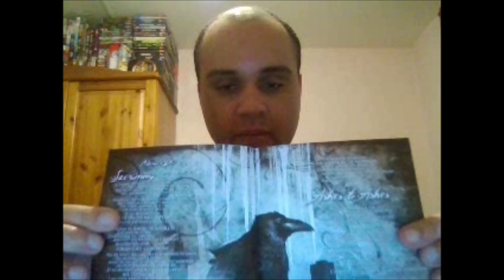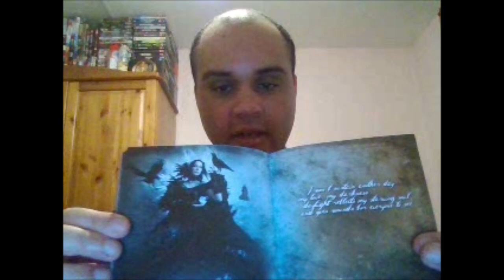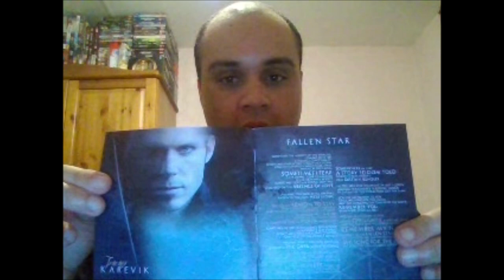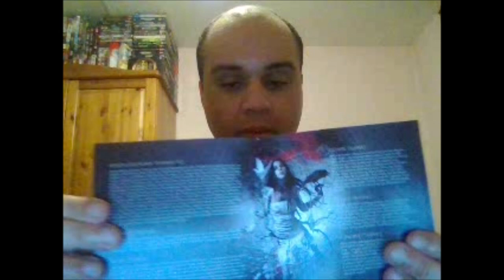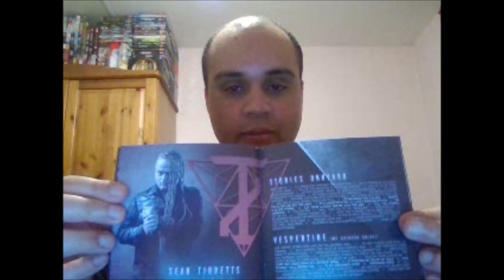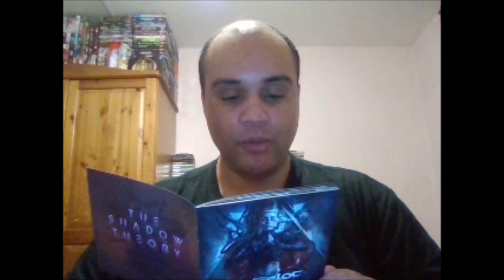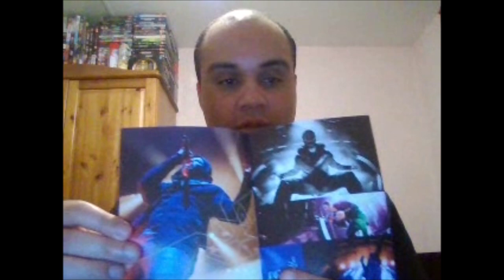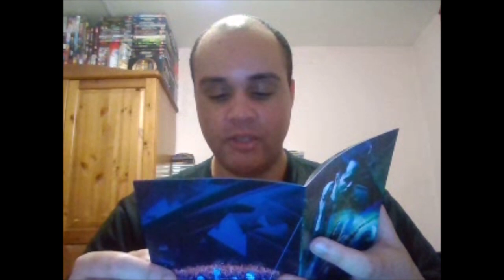Progressive rock & metal album episode 9 - Kamelot (2012 - 2020) Discography review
Welcome to another edition of the progressive rock & metal albums review series and today i am going to be taking a look at a period from a band's long and impressive catalogue who have been around for almost 36 years, the one and only, american heavy metal band, Kamelot

Kamelot was formed in 1987 by guitarist Thomas Youngblood and is the only member to have played on every single album and has been part of every single band's lineup. Kamelot have had a number of different lineup changes with various singers coming and going but the current incarnation of the band for me is their strongest to date. The current Kamelot lineup is currently comprised of guitarist Thomas Youngblood, bassist Sean Tibbets, drummer Alex Landenburg, keyboardist Oliver Palotai and vocalist Tommy Karevik from Seventh Wonder.

Tommy Karevik joined the band in 2012 after replacing original singer Roy Khan and has been in Kamelot for almost 11 years, he has been a real breath of fresh air for the band and for me, all due respect to Roy Khan who helped put Kamelot but Karevik is the best singer the band have ever had. He has given them some of their finest to date and the current lineup continues to keep getting better with every listen.

For today's edition, i am going to be taking a look at Kamelot's catalogue from 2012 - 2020 which is a total of 4 albums, 3 studios recordings and 1 live box set. As always, i will be talking about each album indiviually and choosing which one i think is the best, not an easy task when you have a collection of albums as strong as Kamelot's.

Make sure you don't miss an upcoming edition of the Progressive rock & metal album reviews series where i'll be talking about the new Kamelot: The Awakening album.